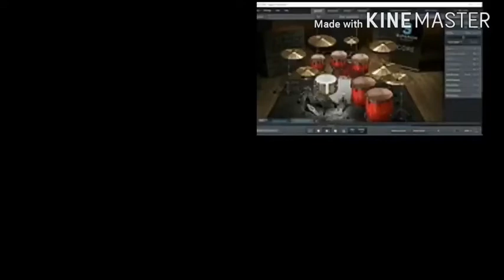New kid in town by Eagles (acoustic instrumental)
My cover of New kid in town by Eagles

Paano matuto mag gitara
Paano mag combine ng cover